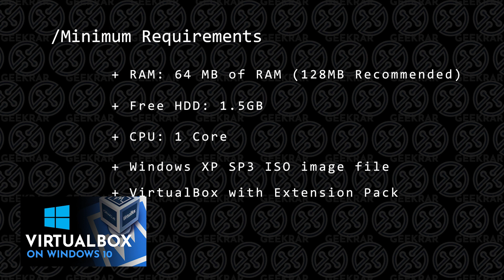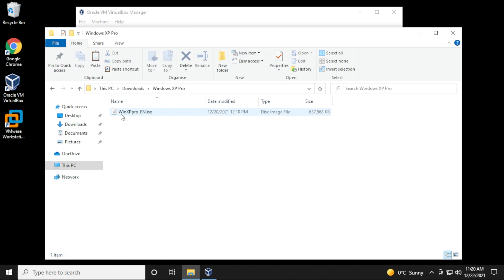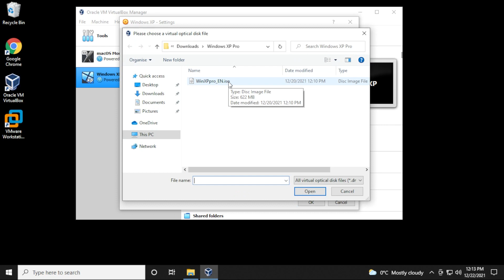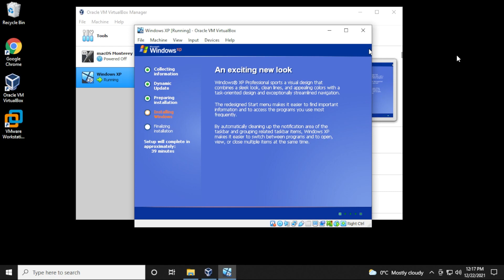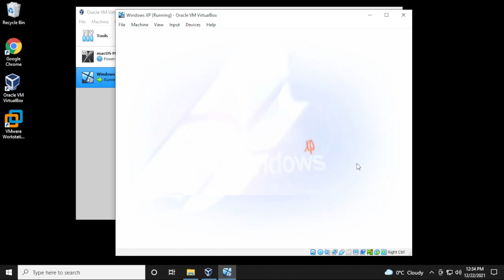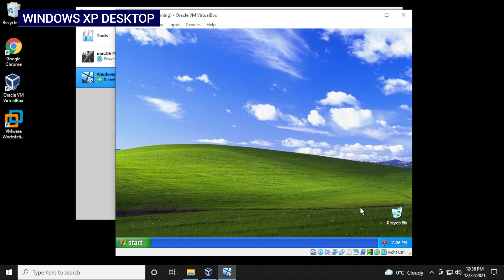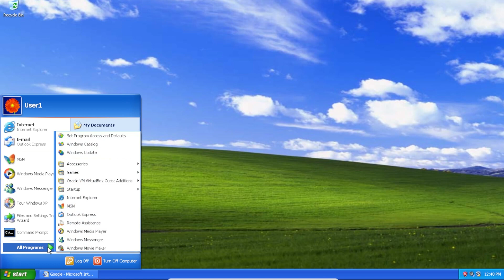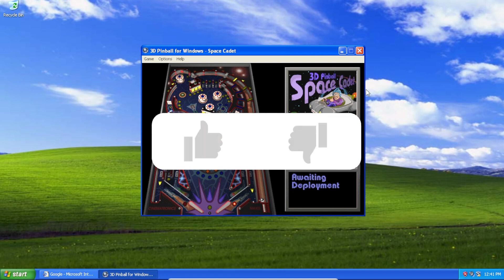How to Install Windows XP on VirtualBox!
In this video, i will show you how install Windows XP on VirtualBox on a Windows 10 PC. This windows xp installation tutorial is pretty start forward and you wont need much resources to get started. I am using windows xp professional, and installed the 32bit version, but windows xp professional 64-bit will be fairly similar.

Helpful Links

Request?

Support Me?
Everything I earn goes right back into creating videos. Thanks to my previous donors, I was able to purchase a GPU for mining explanation videos. Currently, I'm saving for a Mining Rig or Smart Home device. Let me know what direction you want me to go when you donate. Once I get to $1K, I will tally votes and provide an update.

Crypto
DOGE: DQNagpAaa8WRENNyqEhwCerinHxxnXf8ef
REDD: Rd1qSN9CB5n34oMWKPPktPky2HYUB6ZSNj
RVN : RQNEfC8RLdhS9DWBq8AdG7Go4uQSkJvDpm
XRP : rw75N3V4zkmoVdsSJzNkvCMVkjmErKyEDo